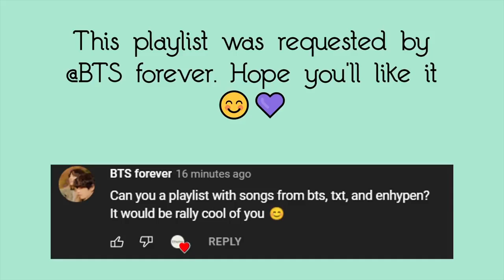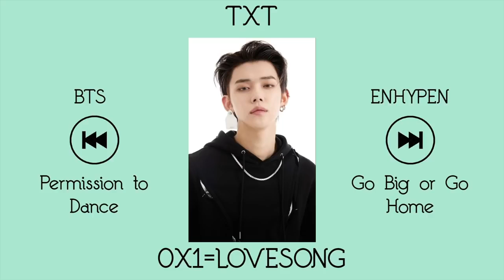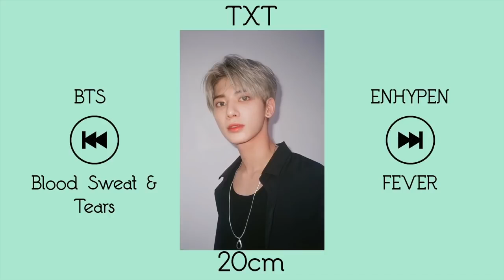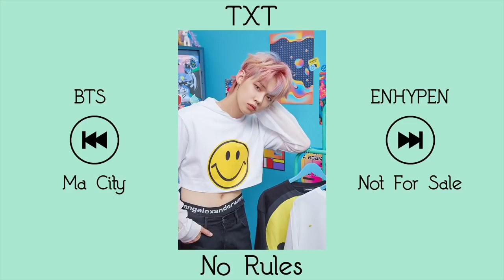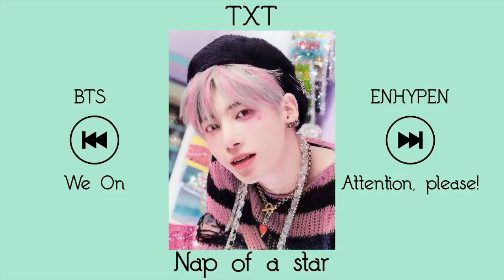Kpop Playlist [BTS, TXT & ENHYPEN Songs]